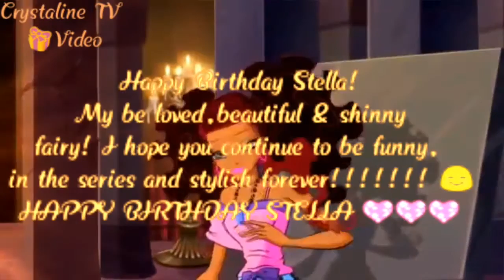Winx Club:Gift Video - Happy Birthday Stella 💖My Favourite Fairy💖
Hello Guys, how are you today! I seriously didn't remember about her birthday but my BEST friend "Princess Jupiter"(He may have changed his name) told me! How I could?. Anyway😂,Happy Birthday Stella!My wishes are are on the video! PLEASE, write in the comments below your wishes! 😊

©In Rainbow SRL for Winx Club!